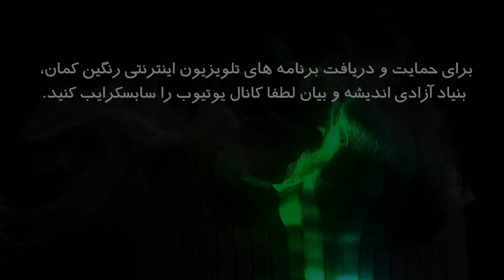بررسی رویدادها با هوشنگ کردستانی: بخش پنجم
تهیه شده توسط تلویزیون اینترنتی رنگین کمان، بنیاد آزادی اندیشه و بیان آذر ماه ۱۳۹۸ پاریس